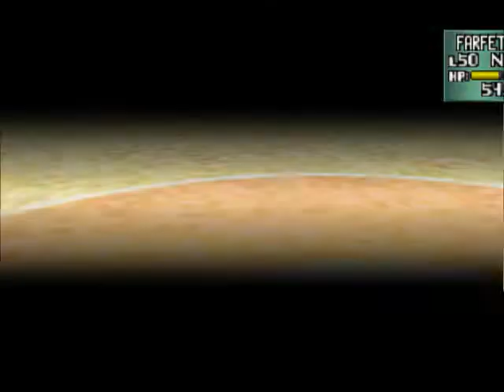Violet Gym Challenge (TPP Team)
Player: PunkX2000

Yes I decided to run with the original TwitchPlaysPokemon final team!
They aren't doing so bad really.